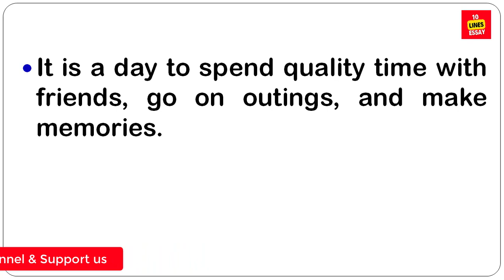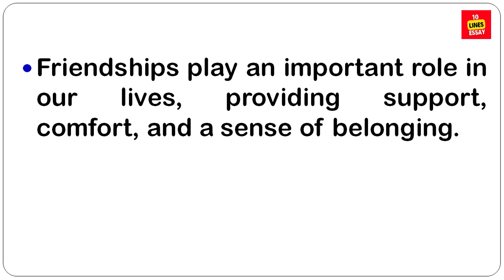10 lines on Friendship Day in India | When is Friendship Day 2023 In India?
Friendship Day is a day in several countries for celebrating friendship. It was initially promoted by the greeting card industry; evidence from social networking sites shows a revival of interest in Friendship Day that may have grown with the spread of the internet, particularly in India, Bangladesh, and Malaysia.
Is Friendship Day on 7 August or 30 July?
Is Friendship Day on 7 August?
Is 7th August Friendship Day in India?
Is there 2 Friendship Day in India?
When is Friendship Day 2023 In India?
Friendship Day
When is Friendship day in India? When is Friendship Day in 2022?
best friendship day date
7 august friendship day
when is international friendship day
today is friendship day
friendship day kab hai
friendship day 2024
international best friends day
How do you start a friendship speech?
What is a best friend speech?
What is a Friendship Day in India?
What is the importance of Friendship Day in India?
Friendship Day Speech
Friendship Speech for Students in English
Friendship Day Essay for Students in English
Short Speech For Friendship In English
Speech about Friendship
1 minute speech about friendship day
2 minute speech on friendship
short speech for best friend
speech about friendship brainly
short speech on friendship
speech on importance of friendship
friendship speech in english